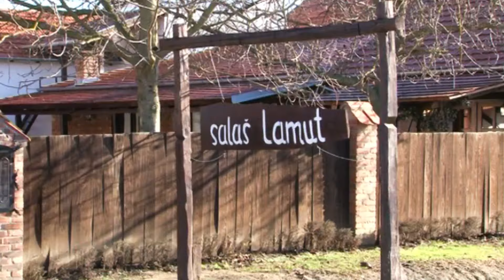TS Fijaker - Malo dana ostalo (official video)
Teks i glazba: K. S. Bogutovac
Aranžman: G. Rusan